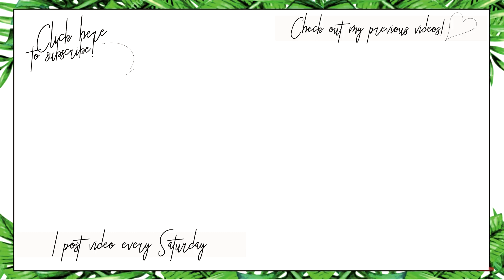BEST SKINCARE 2017 | Irene Verent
Jangan lupa disubscribe! Tombolnya ada diatas ini nih yang warna merah sebelah kiri, jempol yang keatas juga dipencet ya hehe, and COMMENT! Positive vibes only 😁

       S O C I A L    M E D I A   -  any requests or questions
🍃  ask.fm/ireneverent - send me questions there!

FAQ:
- Kak, pake kamera apa buat rekam video?

- Kak, edit pake app apa buat edit video?

- Kak umur berapa?
💁🏻 19th

🇮🇩 Indonesia.